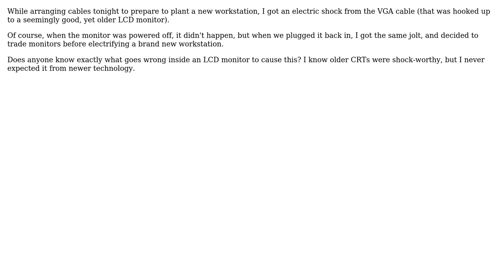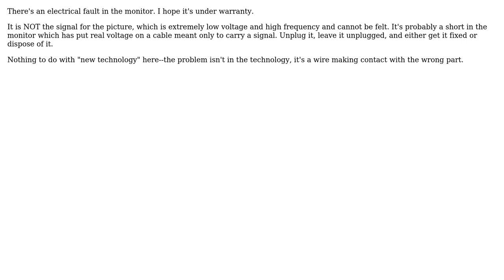Why would I get an electric shock from a VGA cable connected to an LCD monitor? (2 Solutions!!)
Why would I get an electric shock from a VGA cable connected to an LCD monitor?

With thanks & praise to God, and with thanks to the many people who have made this project possible! | Content (except music & images) licensed under CC BY-SA | Music | Images & others | With thanks to user wonea user happycoffeebean user Grumpy ol' Bear user CarlF and the Stack Exchange Network Trademarks are property of their respective owners. You are responsible for your own actions.